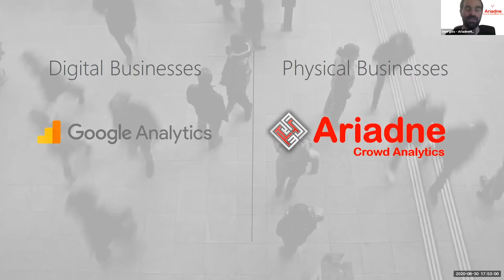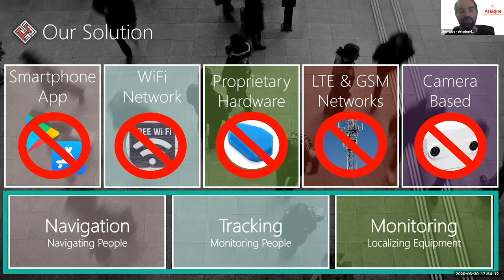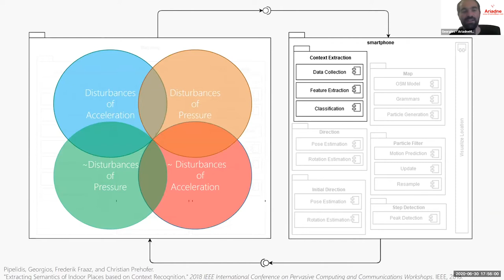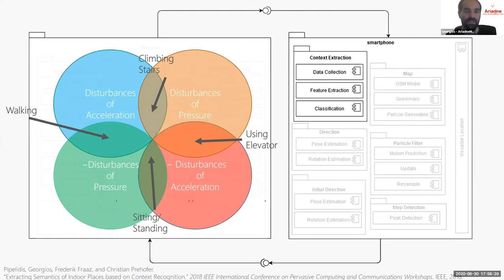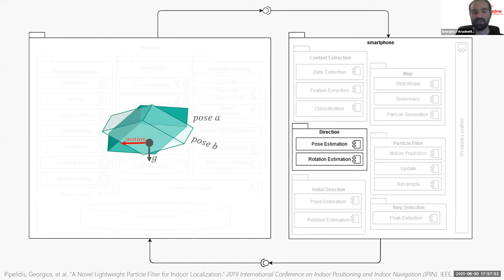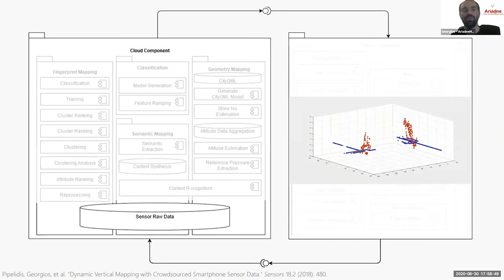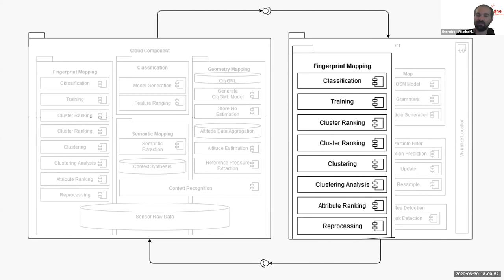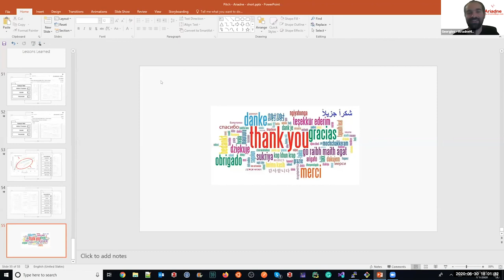015-03 - AriadneMaps - UC Berkeley Cloud Meetup 015 (June 30, 2020)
SkyDeck Startup Showcase: Lightning talk by Georgios Pipelidis and Nikolaos Tsiamitros, Founders of Ariadne Maps.